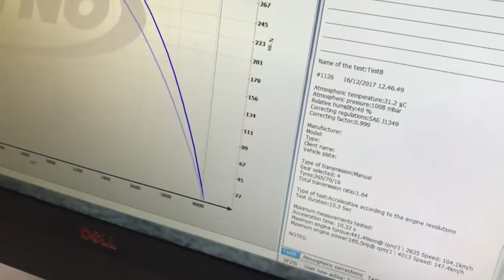รีแมพ ดีแมก by REMAP PLUS HORSE POWER